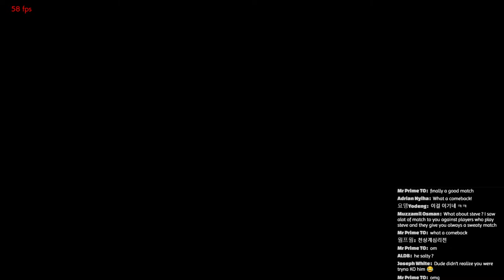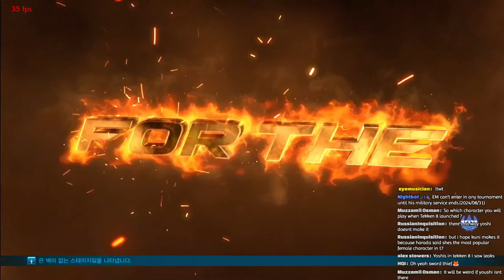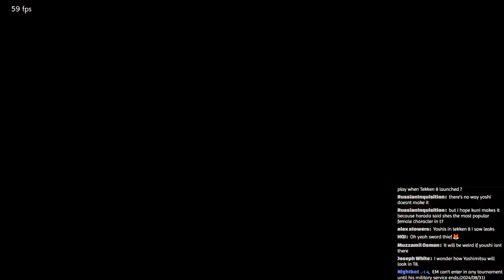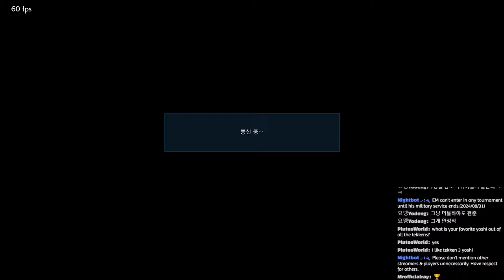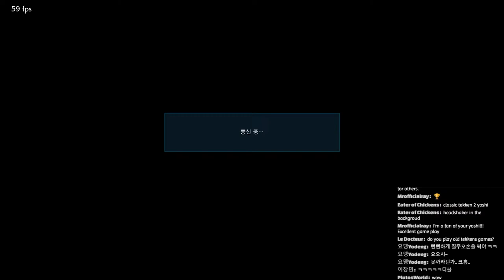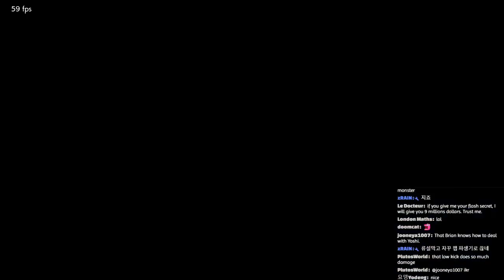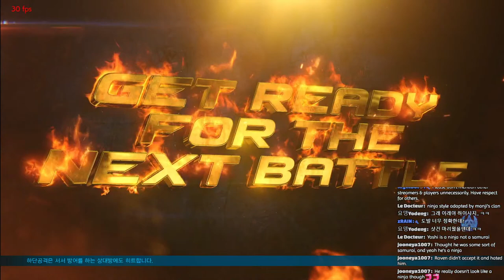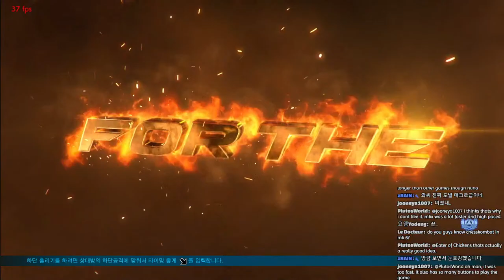Playing 5.10 Tekken 7 with Space Ninja